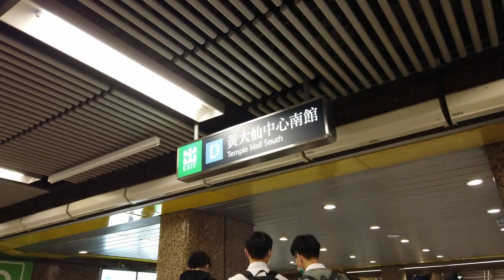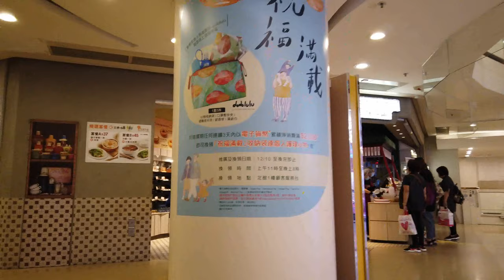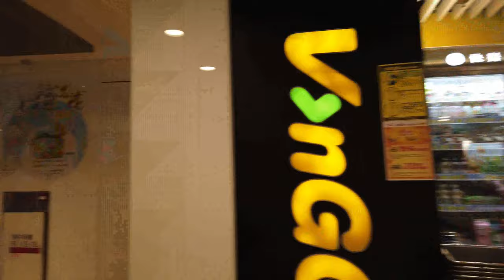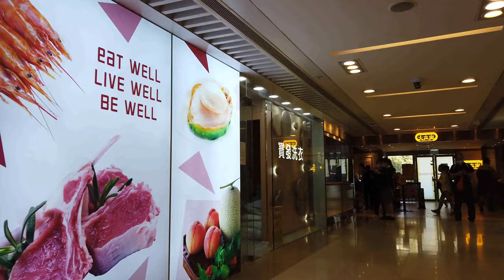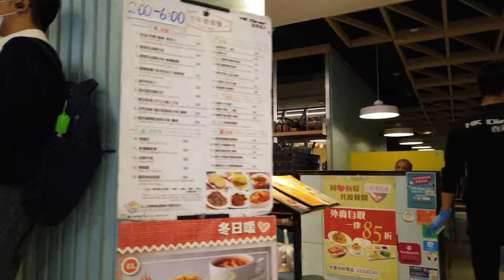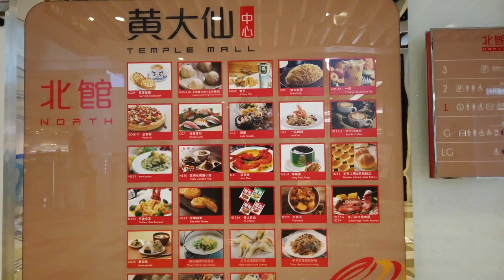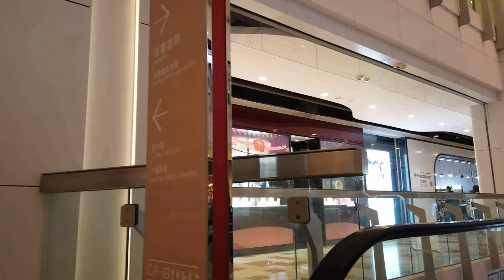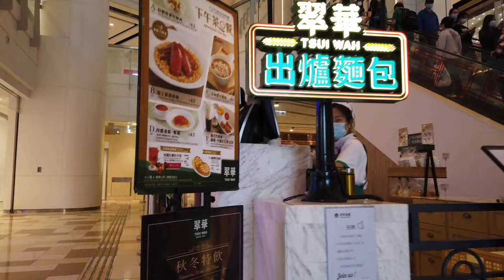Walking in Temple Mall, Wong Tai Sin｜Hong Kong Shopping Mall Series #27 [4K]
Next to the Wong Tai Sin MTR station and near the temple, Temple Mall has got lots of shops and restaurants.

My Gear:
GoPro Hero 8
DJI Osmo Pocket
Camera microphone
Gimbal Stabilizer for GoPro 8 Action
Adobe Premiere Pro
Adobe Photoshop Elements 2020
256GB SD Card
Portable Charger Anker PowerCore 20100mAh
DJI Osmo Pocket Mic Adapter
RCstyle OSMO Pocket Camera Lens Filter Kit Set